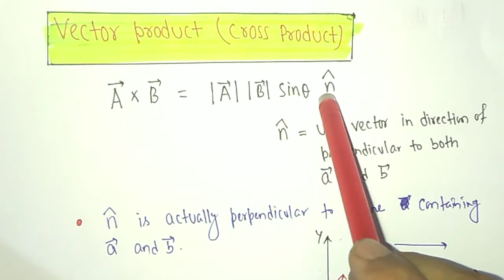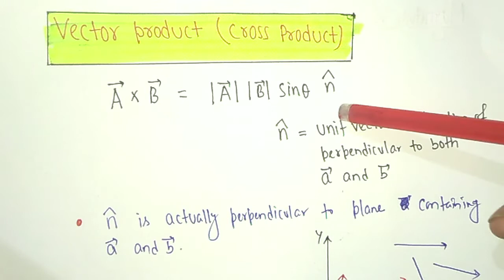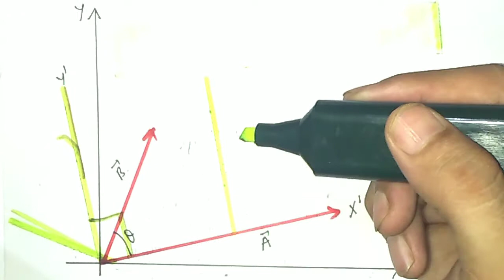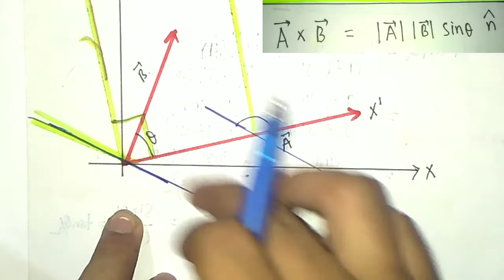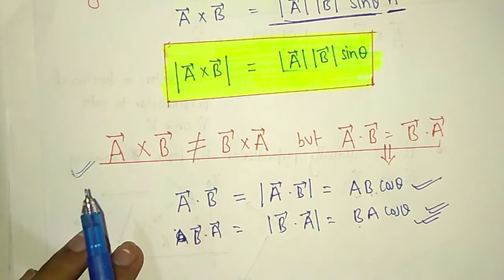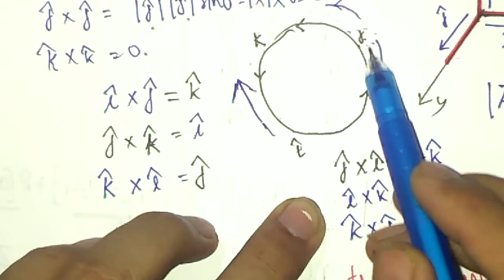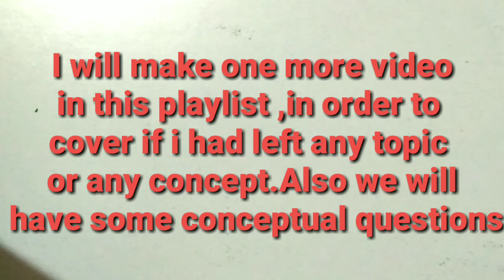2.19 cross product of vectors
cross product gives you a vector when you multiply two vectors and the direction of the resultant vector is perpendicular to both the vectors. In this video you will learn about all concepts related to vector product in just 30 minutes